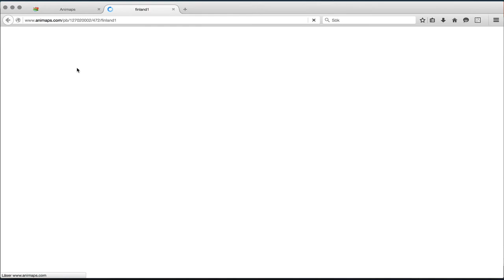Animoi karttoja Animapsillä